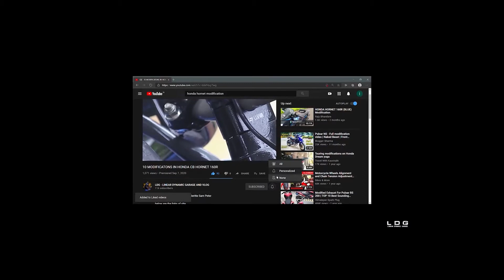റോഡ്‌ഗോഡ്‌സ് , റോഡ്‌ഗോഡ്‌സ് സെനോൺ ആർ1 ടാങ്ക് ബാഗ് ഇൻസ്റ്റാളേഷൻ പ്രക്രിയ ഹോണ്ട സിബി ഹോർനെറ്റ്#[mal]